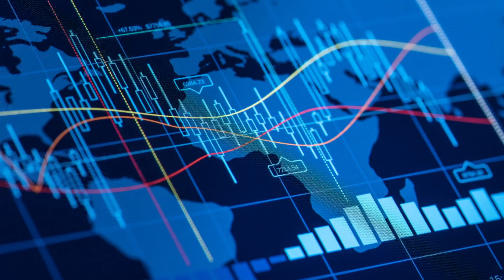【人的資本経営シリーズ】マネックス証券・⑤今後の抱負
株式会社ビジネスブレークスルーの代表取締役社長である柴田巌が登場し、「人的資本経営」をテーマに、話題の企業経営者や専門家と対談するシリーズ。

記念すべき第1回目は、マネックスグループ株式会社 取締役兼代表執行役 Co-CEO兼CFO／マネックス証券株式会社 代表取締役社長の清明祐子社長をお迎えします。対談では、カリスマ経営者から事業を受け継ぐこと、女性経営者としての思い、投資教育について、金融都市構想など、様々なお話を展開していきます。